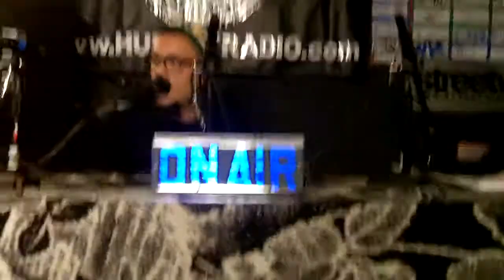My LOST Huskey Interview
Big Up's Big Daddy Lungs, DJ Otek, DJ Shownuff, DJ Hectik, KSAR - Rime Fytahs, The Entire COLA Crew.